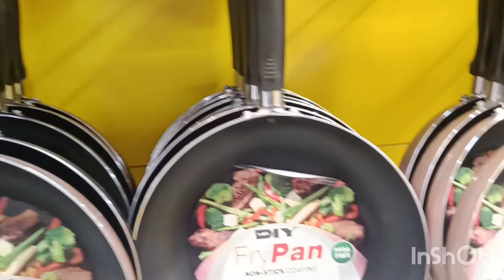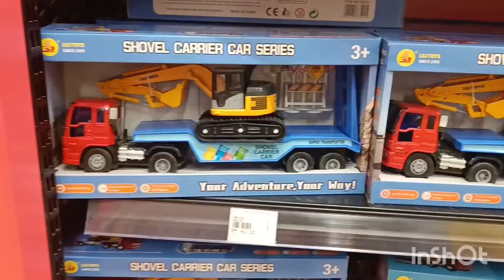MALAYSIA IS SHOPPING MALL HEAVEN (BEST IN KUALA LUMPUR?)